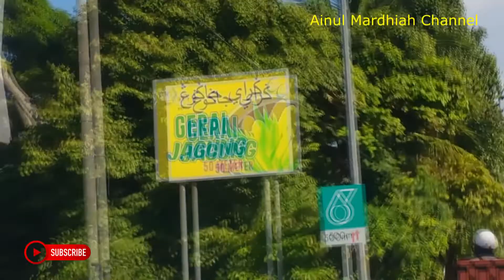[Part 1] 40 Tahun Pakcik Ini Usahakan Gerai Jagung di Kg Tikat PCB Kota Bharu, Kelantan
Channel ini di hostkan oleh team AMC yang merupakan insan kerdil yang ingin berkongsi tentang masakan, makanan & minuman, tips, petua, usahawan dll bagaimana untuk optimumkan membantu komuniti dalam mendapatkan input terbaik dari perkara tersebut diatas seperti makanan minuman, pertanian, perikanan, keusahawanan dan sebagainya. Dengan tagline "Dari Komuniti ke Komuniti"

Terdapat lebih 10 gerai yang menjual jagung rebus, sepanjang jalan di lokasi yang sama di Kg Tikat, Jalan menghala ke PCB di Kota Bharu, Kelantan.

"Ya Allah ampunkan lah segala dosaku. Limpahkan rezeki yang berkat & halal kepadaku dan subscribers ku, sebagaimana yang Engkau limpahkan kepada hamba-hambamu yang soleh. Amin". Bukan ingin menunjuk pandai atau hebat, cuma ingin berkongsi pengalaman, cadangan, pendapat dan secangkir ilmu yang ada kepada anda semua.

Notis:
Video dalam channel Ainul Mardhiah Channel Lepas Ini di Sebut Sebagai Singkatan AMC ini adalah hak milik penuh AMC. Jadi, tidak dibenarkan sama sekali untuk download/ muat turun dan upload/ muat naik atau terbitan kembali di mana-mana saluran media, dengan apa jua cara samada secara hardcopy atau softcopy tanpa kebenaran bertulis dan kelulusan bertulis pihak AMC. Jika sabit kesalahan boleh di kenakan saman dan tindakan undang-undang melalui akta suruhanjaya komunikasi 1998.